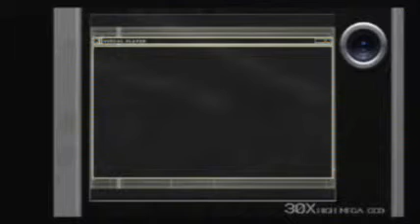Resident Evil 4 Wii Separate Ways Part 3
All Content is Owned by its Respected Producers